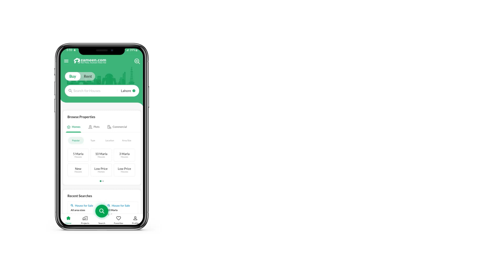235 SQYD HOUSE FOR SALE IN BAHRIA TOWN KARACHI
The properties in Bahria Town - Precinct 31 will reap great benefits in the future. Whether you are looking for a place to call your own or a long term investment, buying is the first step to go. You can now purchase your House at an amazing price. This 235 Square Yards sized property best fits the description you plugged in. The Karachi is a good choice for your next chapter in life.

You can read the property features below.
The commercial hub also offers access to broadband internet to